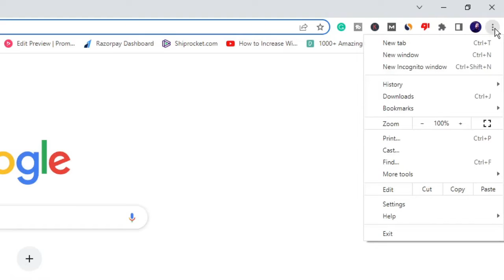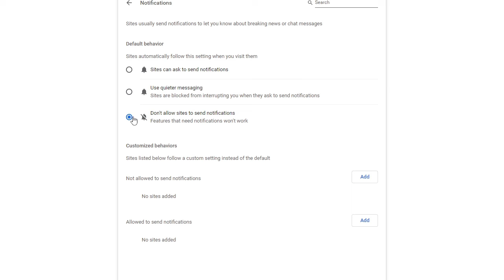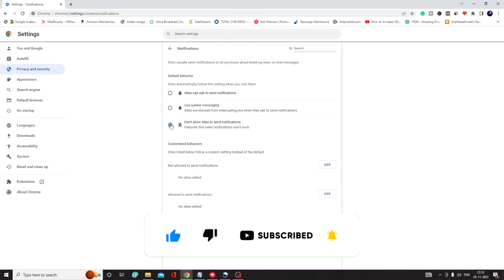How to Stop Google Chrome Notifications in Windows 10 & 11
How do I stop Chrome pop-up notifications?
How do I turn off notifications PC?

☑ Watched the video!
☐ Liked?

how to disable chrome notifications on windows 10
chrome notification settings
how to turn off chrome notifications on android
block notifications, chrome
turn off chrome notifications mac
how do i turn off annoying notifications on chrome